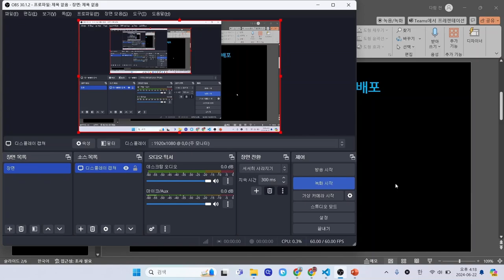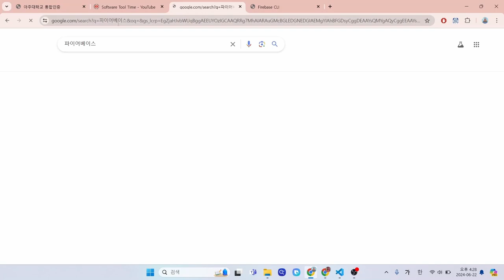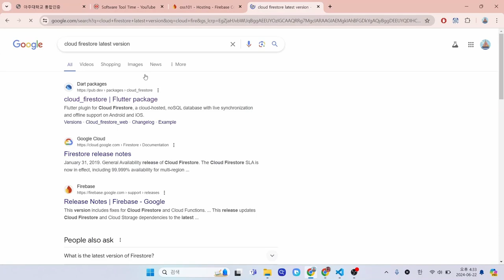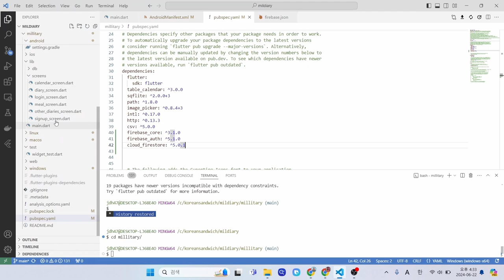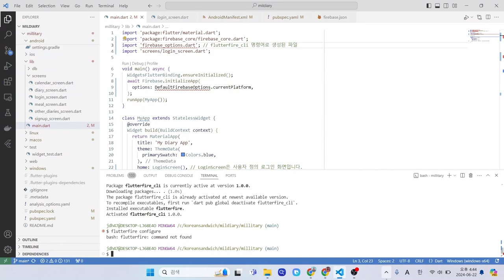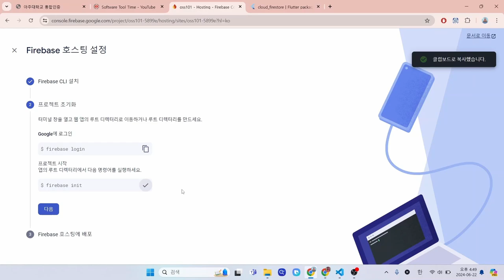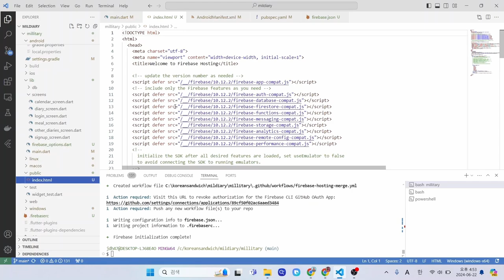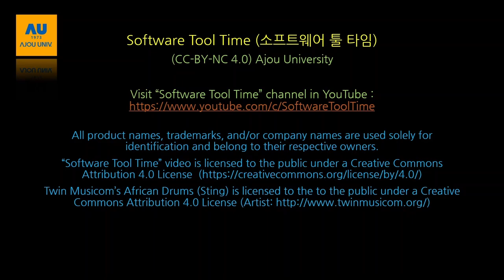[SWTT] Firebase를 통해 앱/웹 호스팅하기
아주대학교 전다함